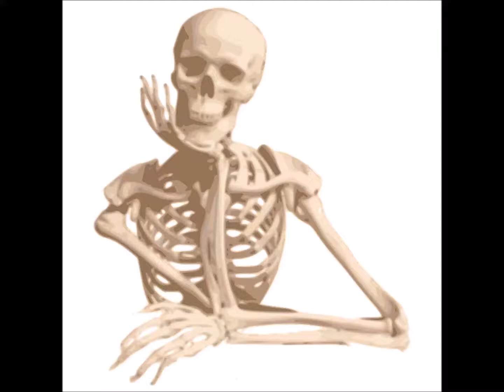Skeleton Corruption - XV